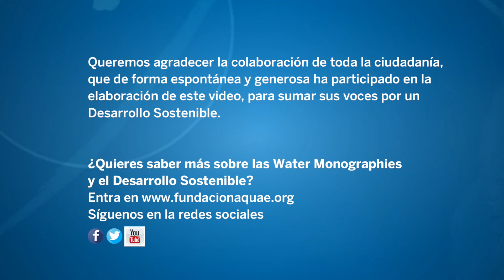¿Qué es el DESARROLLO SOSTENIBLE? | Lecciones sobre GLOBALIZACIÓN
Para explicar qué es el desarrollo sostenible tenemos que hablar sobre el desarrollo económico y las consecuencias de la globalización.

Hace +40 años, Indira Gandhi pronunció: “La pobreza es el mayor contaminante”. Ahí se sentaron las bases de un desarrollo sostenible. Mónica Fernández Aceytuno nos lo cuenta en este vídeo editado con motivo de la presentación de Water Monographies 3, de la Fundación Aquae.

El concepto de desarrollo sostenible nace de las consecuencias de la globalización y el impacto ambiental del desarrollo económico. Cuando hablamos de desarrollo sostenible, hablamos de buscar soluciones a los problemas derivados de la industrialización y el crecimiento de la población.

Promover el desarrollo sostenible implica crear soluciones para los retos generados por la globalización: el cambio climático, la escasez de agua, las desigualdades o el hambre.

Necesitamos adoptar una perspectiva global para solventar estos problemas. Podemos conseguir el progreso social, el equilibrio medioambiental y el crecimiento económico si lo hacemos entre todos.